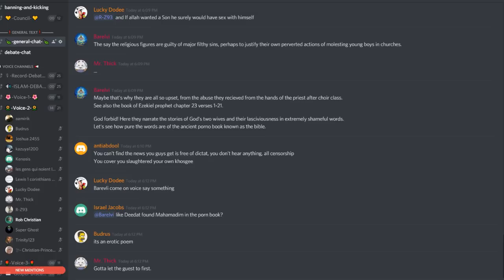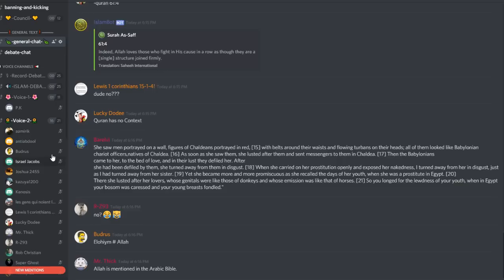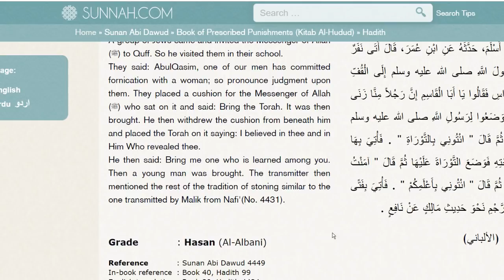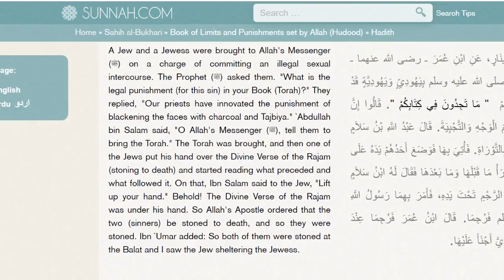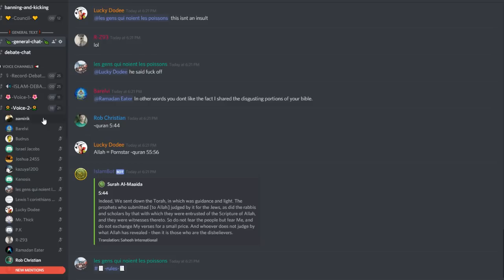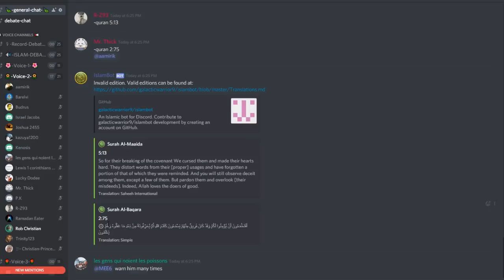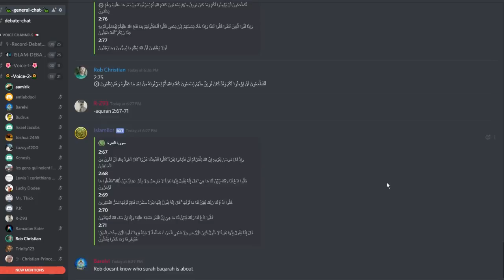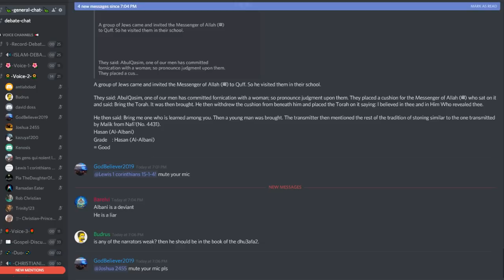DEBATE: Rob Christian vs Aamirik (Christianity vs islam)